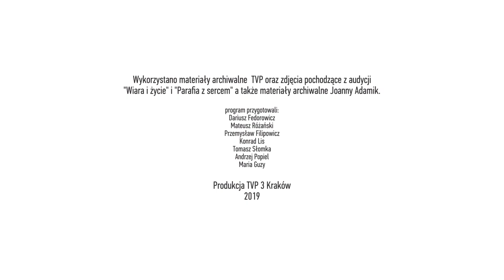Na pielgrzymkowych szlakach Małopolski - Mogiła